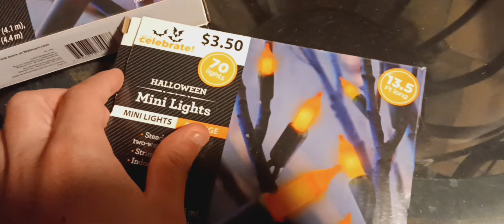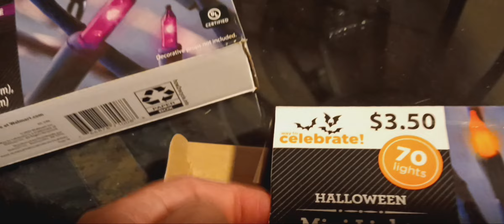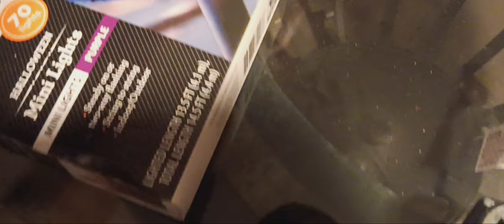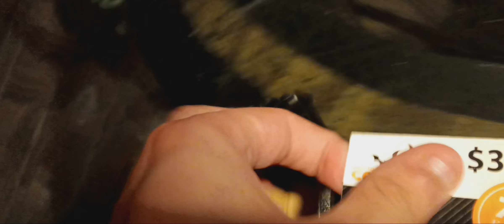Backyard Videos: Ep. 1148! Upcoming Halloween Lights! 😮 🎃 🚥 September 24th 2023!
It May Be A Bit Early To Show These But Hey Why Not Right? NEXT Episode: September 25!